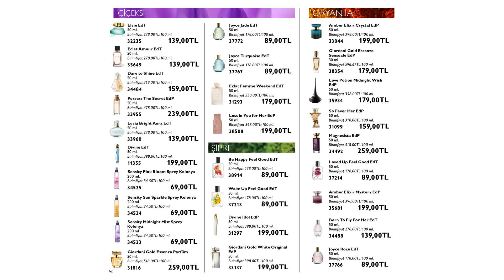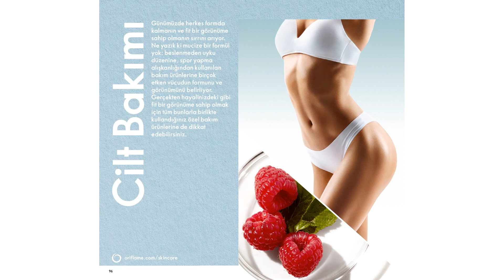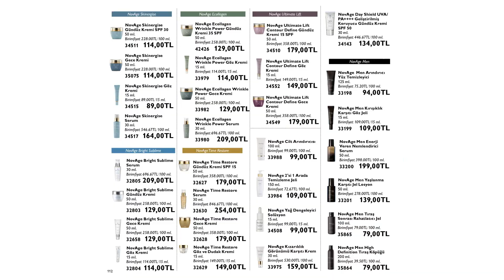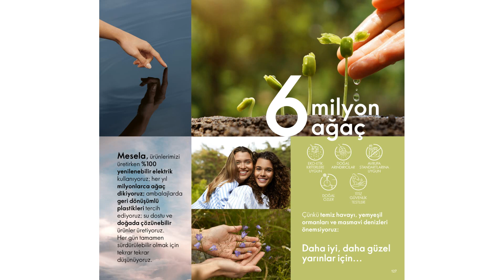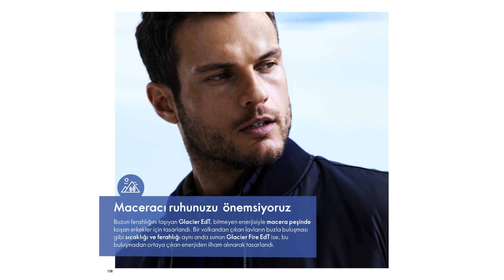Oriflame Mart Kataloğu 2021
Şubat kataloğu 1-31 Mart 2021 tarihleri arasında geçerlidir.
Detaylı incelemek isteseniz websitemizi ziyaret edebilirsiniz.